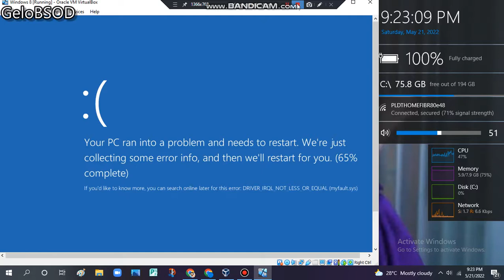Brownout sa videoke has BSOD VM (Windows 8)